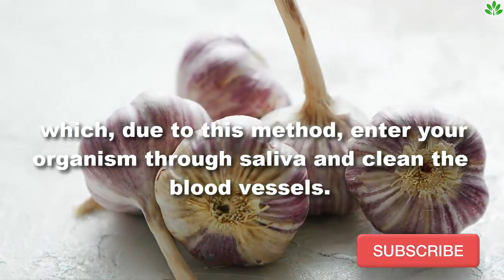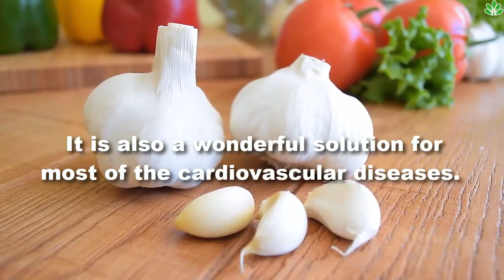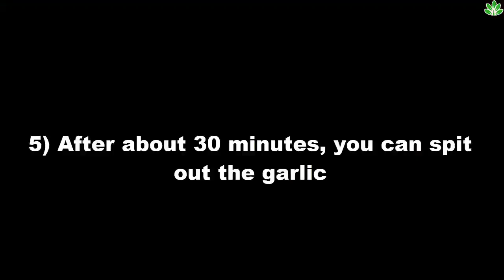This Is What Happens When You Place A Garlic Clove In Your Mouth Every Morning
Garlic is definitely one of the most used spices in the kitchen, great for enhancing the flavor and smell of a dish.

Today's video will discuss  What Happens When You Place A Garlic Clove In Your Mouth Every Morning.

 It is also a well-known natural health remedy that has been used since ages to cure different ailments. It is highly nutritious and very much low in calories. Its anti-bacterial and anti-inflammatory properties make it a very common ingredient in many remedies for fighting diseases.

Chinese Remedy of Garlic,

Chinese people in the old days used to suck on for garlic as a candy for 3 minutes every morning.  Garlic contains a great number of healthy compounds, which, due to this method, enter your organism through saliva and clean the blood vessels. This method is extremely effective against a chronic cough and uprooting kidney stones.

Supplementing your body with garlic will boost the overall functioning of your immune system and combats sicknesses like common cold and flu. The high levels of iodine present in garlic have made it an effective treatment for hyperthyroid problems. It is also a wonderful solution for most of the cardiovascular diseases. Even fungal and bacterial vaginal infections can be treated with garlic.

Hence, eating garlic every morning will bring wonderful health benefits to you.

Best Health benefits of Garlic:

1) Boosts your immune system,

2) Cleanse your skin,

3) Control your appetite,

4) Keeps the Kidneys Healthy,

5) Prevent bronchitis,

6) Prevents multiple varieties of cancer,

7) Regulates blood sugar level,

How to Follow this Procedure:

1) Take one single garlic clove from the whole garlic bulb.
2) Remove the outer shell or covering of the garlic clove.
3) Place the garlic clove inside your mouth and do not chew it.
4) Allow it to dissolve along with your saliva.
5) After about 30 minutes, you can spit out the garlic
6) Brush your teeth well to get rid of the garlic smell.
7) Even after brushing your teeth, if you can still feel the smell of garlic, take a few coffee beans or fresh leaves of parsley and chew them slowly.
8) Several sips of milk will completely remove the smell of garlic in the mouth.
9) So go on and start with this wonderful morning procedure of keeping garlic inside your mouth. If you have issues putting the whole garlic clove in the mouth, then you should start with a quarter or smaller piece.

10) Gradually increase the amount of garlic which you should hold in the mouth.

Have you ever try this method? Let me know in our comment section below.